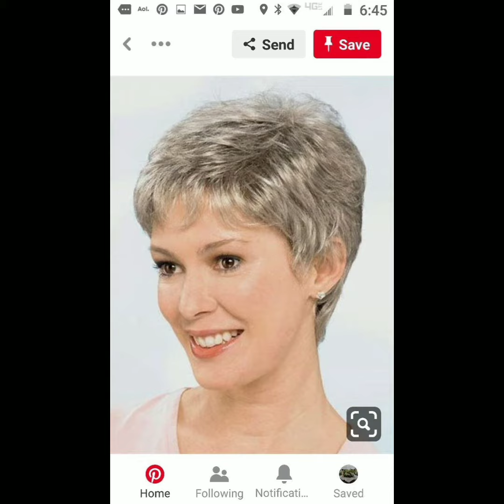Últimas 40 imágenes de diseño de corte de pelo corto y largo bob pixie